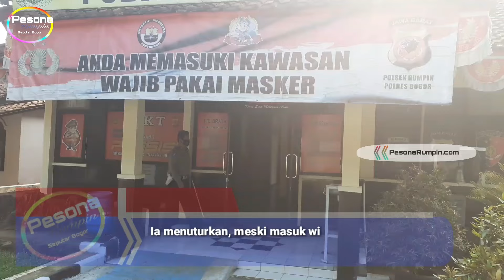Rawan Begal di Ruas Jalan Gerendong-Putatnutug, Ini Kata Kapolsek Rumpin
Maraknya aksi pembegalan yang dilakukan Orang Tidak Dikenal (OTK) di Ruas Jalan Gerendong-Putatnutug.

Ditanggapi Kapolsek Rumpin Dali Saputra, menurutnya TKP kejadian tersebut masuk wilayah hukum Polsek Parung.

Ia menuturkan, meski masuk wilayah Parung. Namun korban tersebut, kebanyakan warga rumpin.

Selain itu, area tersebut tidak ada penerangan PJU dan rumah penduduk